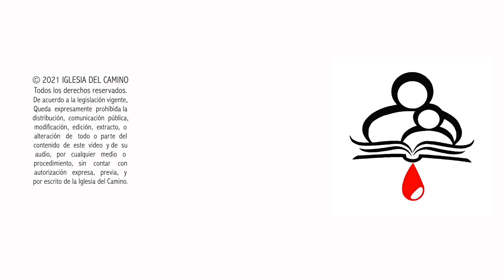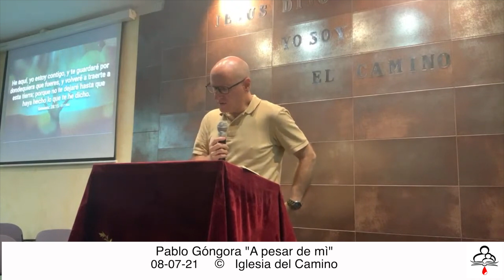Pablo Góngora, "A pesar de mí" 08-07-21